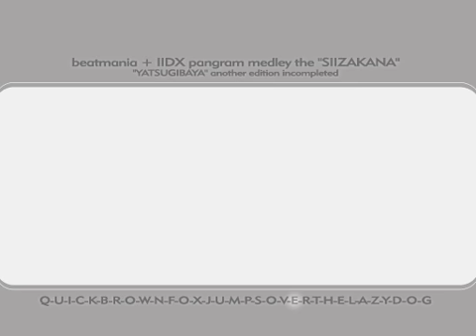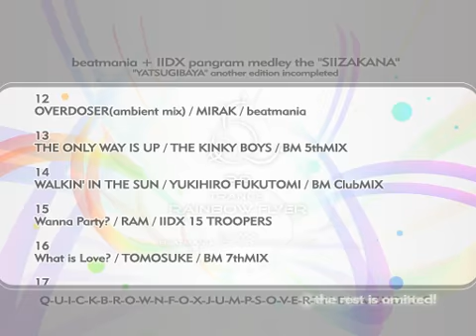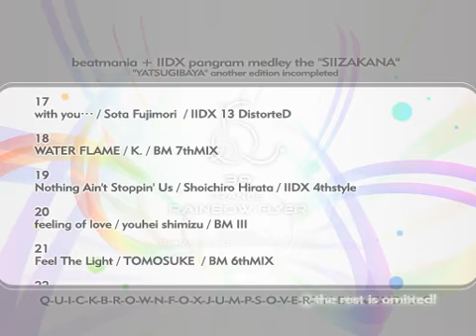[4/4]beatmania + IIDX Non-stop Pangram Medley the SIIZAKANA (強肴)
The Non-stop mega mix of musics from beatmania and BMIIDX.
which have been uploaded first in September 2008.

34 / SWITCH / RAM / IIDX 9thstyle
35 / OVERBLAST!!-Studio Bongo Mango 'Whisper Love' Mix-  / Togo-chef feat. Mayuki  / BM 5thMIX CS
36 / OVER THE CLOUDS -Flying Grind mix- / Lala Moore/remixed by Flying Grind / IIDX 9thstyle
37 / VENUS ON YOUR SMILE / HIIH / BM ClubMIX
38 / e-motion / e.o.s  / beatmania
39 / rainbow flyer / dj TAKA / IIDX 8thstyle